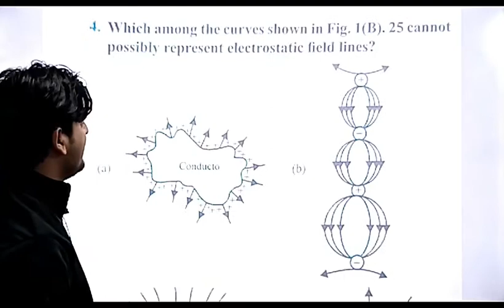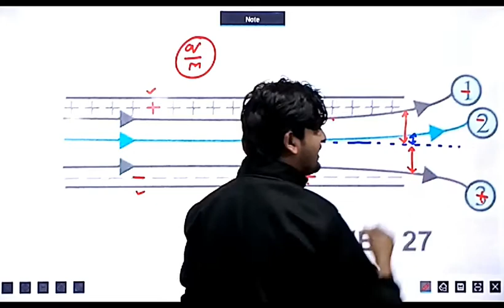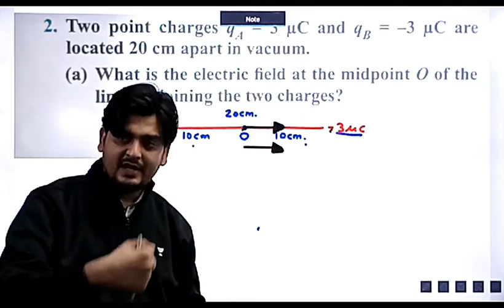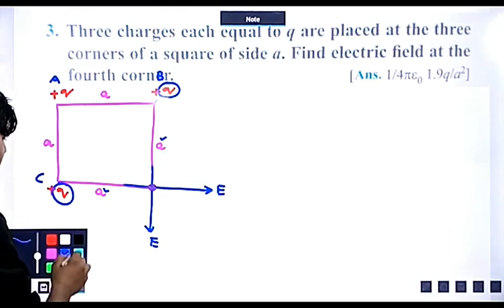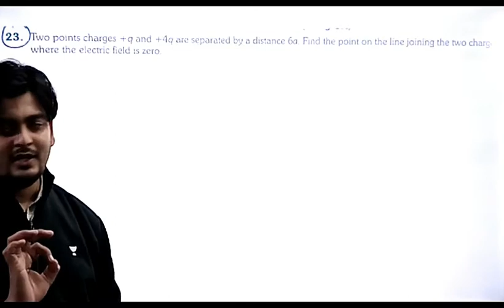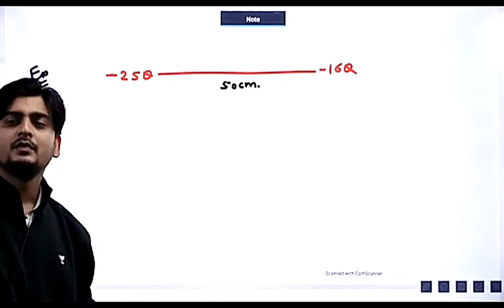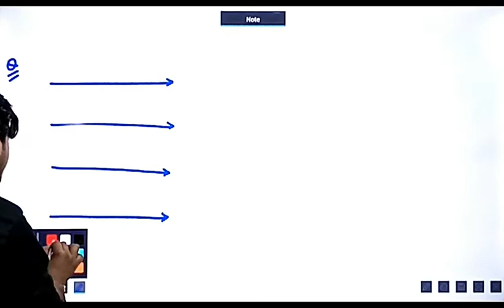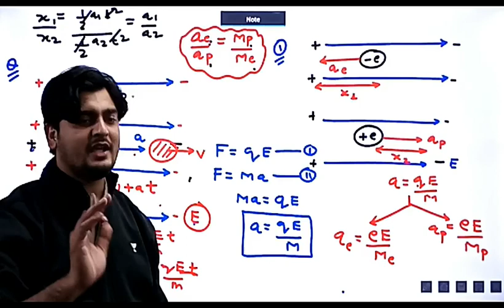LECTURE - 6, CLASS 12TH PHYSICS (REVISION)